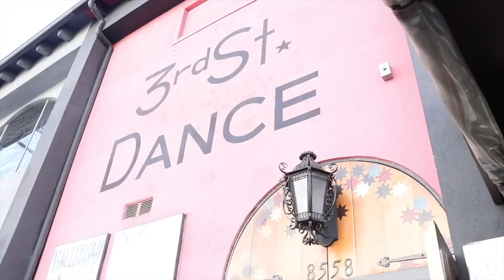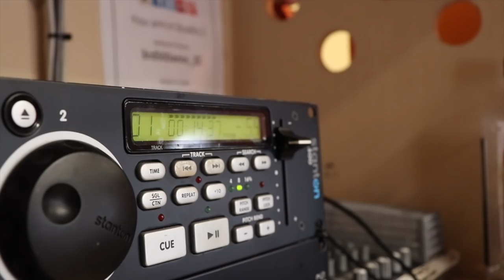Ballroom Geisha - EPISODE 4 | "Ballroom Dancing in LA" | Shinsuke Kanemitsu - Anna Kovalova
💞 Would you like to support Dance Today ? 💞

"Weekend in LA"

Only 3 weeks until their first show in Japan & Shinsuke arrives to LA with Espen in order to continue the progress they began in Tokyo. Its 3 straight days or all work and no play but still a difficult task because they are such a fresh partnership! Dress rehearsal of the samba which Anna and Shin will perform in two weeks is still at 50 percent. Everyone is still remaining positive but the laughter is sometimes to cover up the stress!

NEXT WEEK'S EPISODE FEATURES THE FIRST PERFOMANCE AND ITS THE SEASON 1 FINALE !!

EPISODIO 4

"Fin de semana en Los Ángeles"

Solo 3 semanas hasta su primer show en Japón y Shinsuke llega a Los Ángeles con Espen para continuar el progreso que comenzaron en Tokio. ¡Sus 3 días consecutivos o todo el trabajo y nada de juego, pero sigue siendo una tarea difícil porque son una asociación tan fresca! El ensayo general de la samba que interpretarán Anna y Shin en dos semanas sigue siendo del 50 por ciento. ¡Todos siguen siendo positivos, pero a veces la risa es para encubrir el estrés!

¡EL EPISODIO DE LA PRÓXIMA SEMANA OFRECE EL PRIMER DESEMPEÑO Y SU FINAL DE LA TEMPORADA 1!